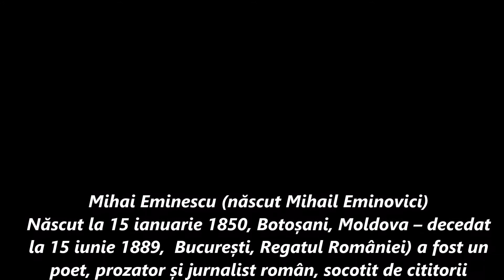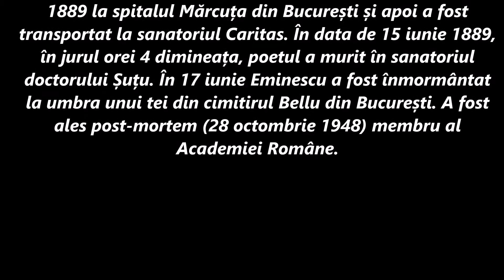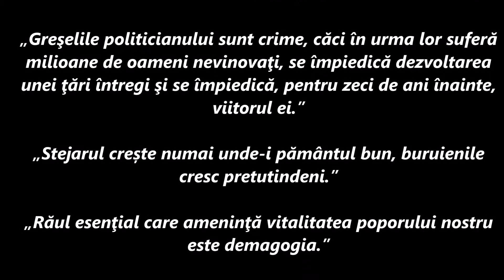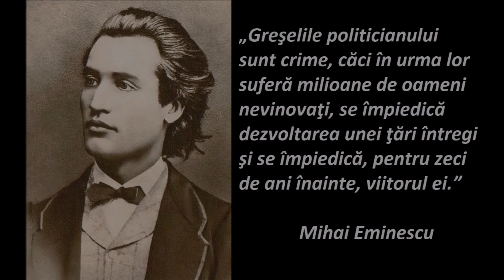''In Memoriam'' Mihai Eminescu - Citate Memorabile ale lui Mihai Eminescu.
Mihai Eminescu (născut Mihail Eminovici) Născut la 15 ianuarie 1850, Botoșani, Moldova – decedat la 15 iunie 1889,  București, Regatul României) a fost un poet, prozator și jurnalist român, socotit de cititorii români și de critica literară postumă drept cea mai importantă voce poetică din literatura română. Receptiv la romantismele europene de secol XVIII și XIX, a asimilat viziunile poetice occidentale, creația sa aparținând unui romantism literar relativ întârziat. În momentul în care Mihai Eminescu a recuperat temele tradiționale ale Romantismului european, gustul pentru trecut și pasiunea pentru istoria națională, căreia a dorit chiar să-i construiască un Pantheon de voievozi, nostalgia regresivă pentru copilărie, melancolia și cultivarea stărilor depresive, întoarcerea în natură etc., poezia europeană descoperea paradigma modernismului, prin Charles Baudelaire sau Stéphane Mallarmé. Poetul avea o bună educație filosofică, opera sa poetică fiind influențată de marile sisteme filosofice ale epocii sale, de filosofia antică, de la Heraclit la Platon, de marile sisteme de gândire ale romantismului, de teoriile lui Arthur Schopenhauer, Immanuel Kant (de altfel Eminescu a lucrat o vreme la traducerea tratatului acestuia Critica rațiunii pure, la îndemnul lui Titu Maiorescu, cel care îi ceruse să-și ia doctoratul în filosofia lui Kant la Universitatea din Berlin, plan nefinalizat până la urmă) și de teoriile lui Hegel.
Rădăcina ideologică principală a gândirii sale economice sau politice era conservatoare; prin articolele sale publicate mai ales în perioada în care a lucrat la Timpul a reușit să-i deranjeze pe câțiva lideri importanți din acest
mare partid care au lansat sloganul, celebru în epocă, „Ia mai opriți-l pe Eminescu ăsta!”. Publicistica eminesciană oferă cititorilor o radiografie a vieții politice, parlamentare sau guvernamentale din acea epocă; în plus ziaristul era la nevoie și cronicar literar sau teatral, scria despre viața mondenă sau despre evenimente de mai mică importanță, fiind un veritabil cronicar al momentului.
Eminescu a fost activ în societatea politico-literară Junimea, și a lucrat ca redactor la Timpul, ziarul oficial al Partidului Conservator. A publicat primul său poem la vârsta de 16 ani (De-aș avea), iar la 19 ani a plecat să studieze la Viena. Manuscrisele poetului Mihai Eminescu, 46 de volume, aproximativ 14.000 de file, au fost dăruite Academiei Române de Titu Maiorescu, în ședința din 25 ianuarie 1902. Eminescu a fost internat în 3 februarie 1889 la spitalul Mărcuța din București și apoi a fost transportat la sanatoriul Caritas. În data de 15 iunie 1889, în jurul orei 4 dimineața, poetul a murit în sanatoriul doctorului Șuțu. În 17 iunie Eminescu a fost înmormântat la umbra unui tei din cimitirul Bellu din București. A fost ales post-mortem (28 octombrie 1948) membru al Academiei Române.

Citate Memorabile ale lui Mihai Eminescu:

„Egalitatea nu există decât în matematică.”

„Am înţeles că un om poate avea totul neavând nimic şi
nimic având totul.”

„Greşelile politicianului sunt crime, căci în urma lor suferă
milioane de oameni nevinovaţi, se împiedică dezvoltarea
unei ţări întregi şi se împiedică, pentru zeci de ani înainte,
viitorul ei.”

„Stejarul crește numai unde-i pământul bun, buruienile
cresc pretutindeni.”

„Răul esenţial care ameninţă vitalitatea poporului nostru
este demagogia.”

„Oamenii se împart în două categorii: unii caută și nu
găsesc, alții găsesc și nu sunt mulțumiți.”

„Căci moarte nu există, și ce numești tu moarte, E-o viață
altfel scrisă în sfânta firii carte.”

„Sărac e cel ce se simte sărac, căruia îi trebuie neapărat
mai mult decât are.”

„În aceste atome de spațiu și timp, cât infinit!”

„Adevărul este stăpânul nostru, nu noi stăpânim
adevărul.”

„Ocazia e iute la fugă şi leneşă la întors.”

„Umanitatea începe în noi odată cu dezinteresul.”

„Menirea vieţii tale e să te cauţi pe tine însuţi.”

„Munca unui om se poate plăti. Caracterul, cultura lui,
nicicând.”

„De aproape două mii de ani ni se predică să ne iubim, iar
noi ne sfâșiem.”

„Între caracter şi inteligenţă n-ar trebui să existe
alegere...”

„Dacă nu pricepem ceva, să zicem mai bine că nu pricepem
decât să-i dăm o explicaţie falsă.”

„Mulţi lucrează, dar puţini gândesc.”

Dumnezeu să îl odihnească în pace!